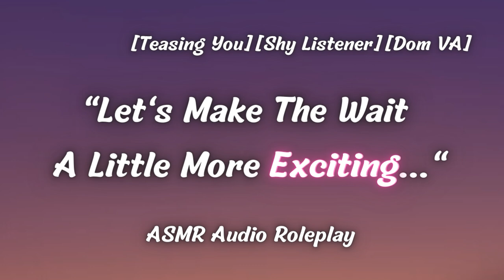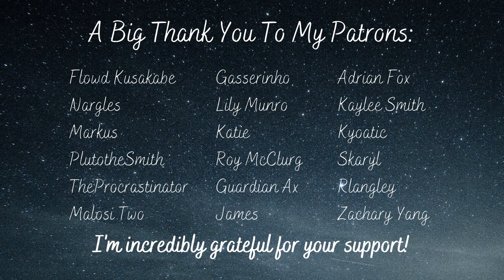Sultry Girl Teases You [F4A] [Spicy] [20 Questions] [Confident Girl] [ASMR Audio Roleplay]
There’s this one girl at your school who’s somewhat fixated on you. For some reason she loves making you flustered whenever she has the opportunity...

Flowd Kusakabe
Nargles
Markus
PlutotheSmith
TheProcrastinator
Malosi Two
Gasserinho
Lily Munro
Katie
Roy McClurg
Guardian Ax
James
Adrian Fox
Kaylee Smith
Kyoatic
Skaryl
Rlangley
Zachary Yang